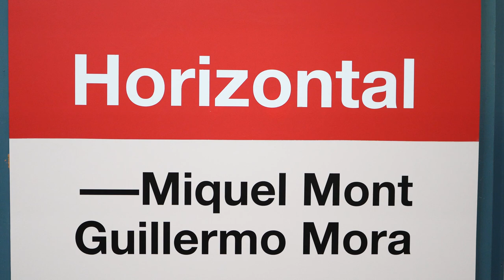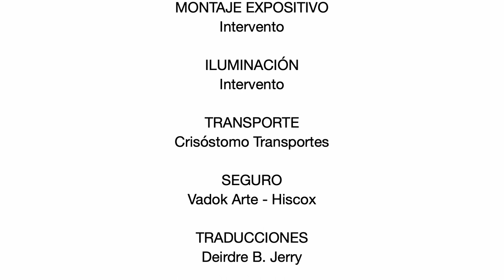Horizontal. Miquel Mont y Guillermo Mora | La Fragua Tabacalera | Sep- Nov. 2019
Horizontal propone un proyecto conjunto de los artistas Miquel Mont (Barcelona, 1963) y Guillermo Mora (Madrid, 1980). Ambos, siendo de generaciones diferentes y residiendo el primero en Francia y el segundo en España, han recibido amplio reconocimiento en sus respectivos trabajos por la exploración a la que someten su obra, investigando rigurosamente los límites del soporte pictórico en direcciones constantes y variadas.